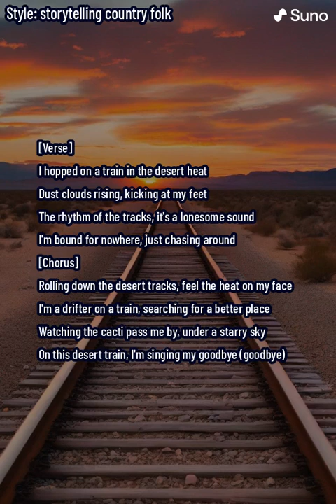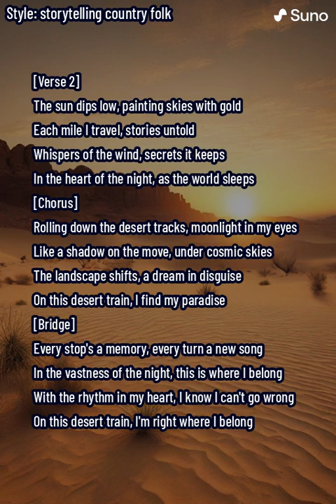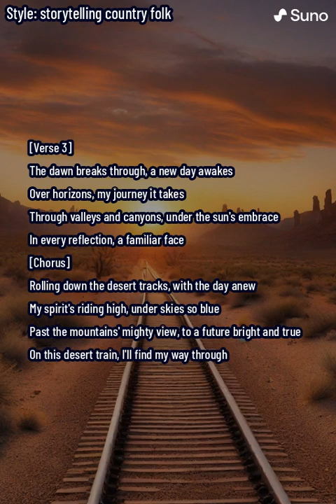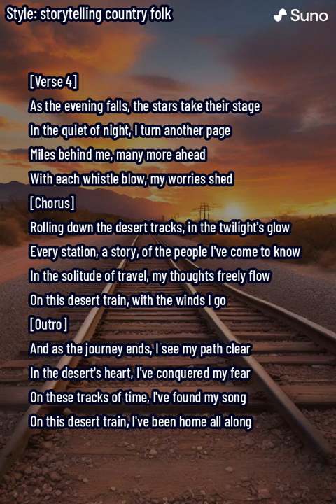Desert Train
Embark on a soulful journey with our latest track, "Desert Train." This song captures the essence of a lone drifter's quest through the vast, sun-baked landscapes. With its poignant lyrics and melodic tunes, it's a story of discovery, self-reflection, and the search for a place to call home.